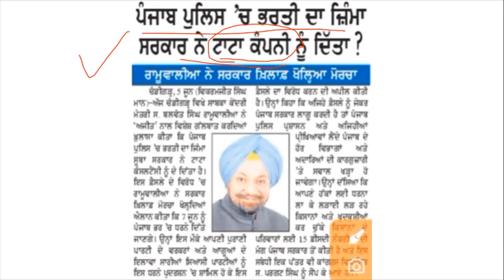Punjab Police Recruitment Official News | Punjab Police Jobs Bharti Latest Information 2021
Hello Friends This is a Informative Channel and This Video is Full Information About latest news for punjab police bharti constable and sub inspector jbs recruitment in punjab latest offical notification punjab police recruitment jobs vacancies news 20221